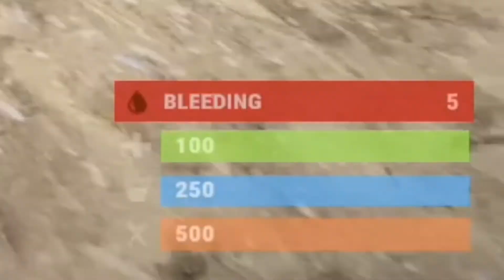fun little 1v1 against will